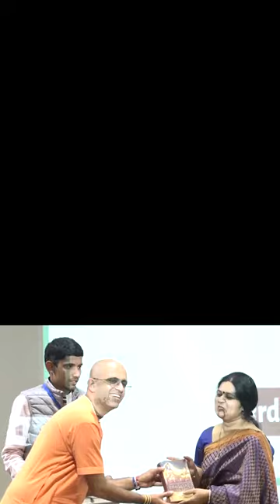ISKCON Amogh Lila prabhu || सनातन Revolution in JNU || Asli Azaaadi || Gita Jayanti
- Join our WhatsApp Community for the latest updates

HG Amogh Lila Prabhu
(Motivational Speaker at Sri Rukmini Dwarkadhish ISKCON Temple, Dwarka)

Amogh Lila Prabhu Live
amogh lila prabhu bhagavad gita Mahabharat Ram Katha
amogh lila prabhu lectures in hindi
amogh lila prabhu latest
JNU mei Azaadi
JNU mei Sanatana Dharm ki pehli Dahad